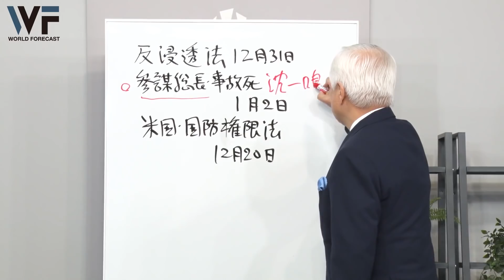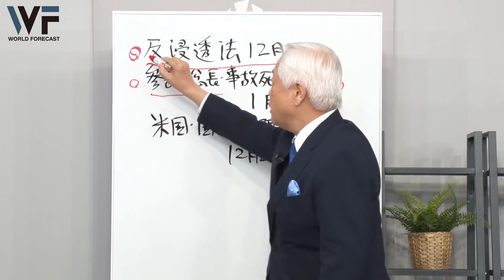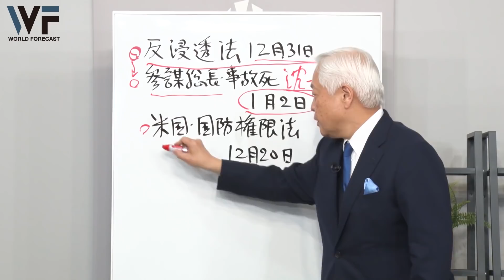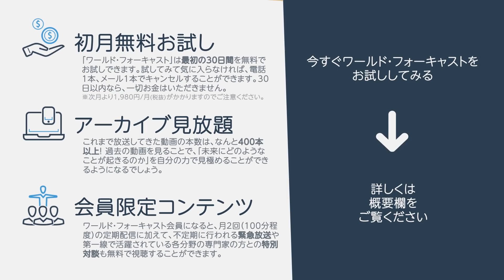【政治の裏側】台湾総統選の裏で起こった事件が意味する事とは？ 〜藤井厳喜の10分講義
[速報LIVE] 台湾選挙分析と2020年世界情勢

‹1ヵ月無料お試し›藤井厳喜の『ワールド・フォーキャスト』の詳細はこちらから↓
（※最新号も一部無料でご視聴いただけます）

‹先人の叡智に学ぶ›藤井厳喜も寄稿する情報誌『ルネサンス』の詳細はこちらから↓

【2020年1月上旬号】
の本編ではこの他にも、このような話題を解説しています。

＊本編
■ゴーン、レバノン逃亡
■米軍、イラン司令官殺害
■米国景気絶好調
■米国防権限法・国防予算成立
■第一次米中合意
■チャイナ経済大不況

＊Q&A
質問1：習近平の国賓来日を阻止する為に
質問2：日中犯罪人引渡協定
質問3：核融合炉について
質問4：日中韓首脳会議の意義
質問5：アメリカ、イランの思惑
質問6：カルロス・ゴーン氏のレバノン逃亡について

※最新号の一部も無料でご覧いただけます。

国際政治学者・藤井厳喜先生による、月2回の情報配信サービスです。

１．事実に基づいた真実、未来予測

２．過去のアーカイブが見放題

３．初月、無料お試し